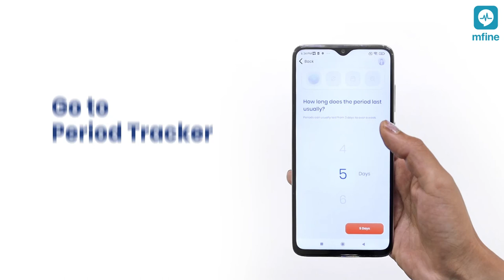Know Safe Days to Avoid Pregnancy Using the FREE Period Tracker on MFine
For ovulation prediction, regular period tracking, as well as to know your safe days to avoid pregnancy and understand your accurate period calendar, use the FREE period tracker on the MFine app, completely confidential, and also, get personalized health tips from top doctors: